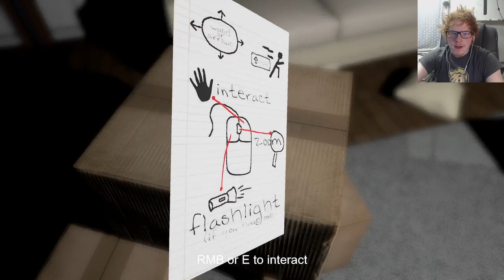ISN"T THIS SO FUN? | Emily Wants To Play | Part 4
It's 2am and CHESTER is loose. All I know is. when he spawns, I need to RUN! out of the room as fast as I can. I finally beat Chester and Have to face all the dolls at once during 3am.